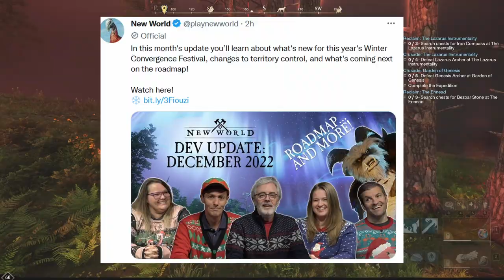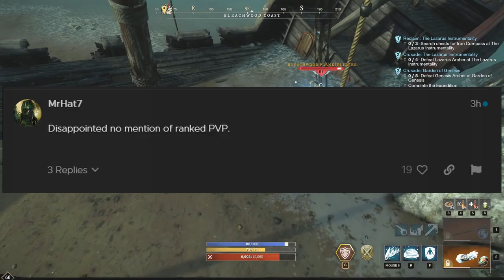*NEW* CONTENT COMING! GEAR, EXPEDITIONS, EVENTS, RAIDS, PVE, & PVP! New World PVE & New World PVP!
In this month's update you’ll learn about what's new for this year's Winter Convergence Festival, changes to territory control, and what's coming next on the roadmap.